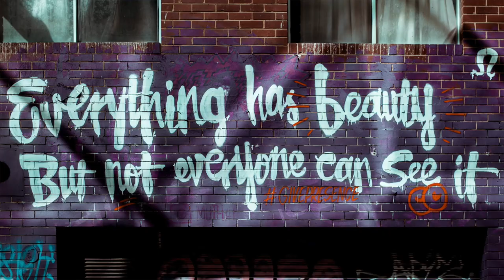Joy for the Planet 2018: la joie, selon le physicien Nassim Haramein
J'ai rencontré le physicien Nassim Haramein alors qu'il donnait une conférence en Italie. Je lui ai demandé ce qu'était la joie pour lui dans le cadre de mon aventure journalistique sur la joie autour du monde, Joy for the Planet.